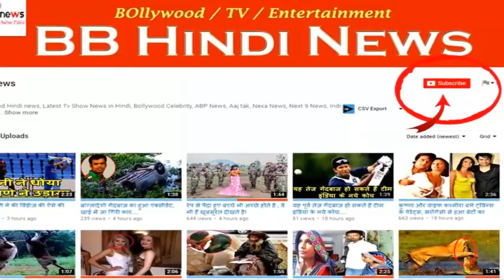अंडरग्राउंड तहखाने में बंद हो गया था ये शख्स, महीनेभर बाद ऐसे बच सका!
A person is trapped in an underground cellar for a month in the Playmouth area of ​​Daven County, England. During this time he had no food nor water. Her foot was hurt, in which the rot was increasing. After all, a passer-by was going through the 'mischief' of him and he was rescued. Doctors say that if she lived there for a day or two, then she could not survive.

James Thompson, 51, was unemployed and homeless. One day in March, to get shelter, he entered the underground cellar of bricks between the clump of trees. During this time, he suffered ankle injury. After reaching in, he came to know that it is a pit-like place. He tried to climb up and come back, but due to an ankle injury, he could not do this.

James was also struggling with mental illness during that time. He had no food or water. Apart from being trapped in that dark cellar, he had no choice. Jams initially found a stream of water there. He drank water from him for a few days, then that water disappeared.

Hunger and thirst damaged his condition. Gangrene became injured in his ankle injury At the same time he also became a victim of frostbite, in which due to excessive cold the fingers become wounds and they start to fall. Jams had given up hope of survival. He reached neem unconsciousness. Sometimes his consciousness came, he would ever go away and he would not have any consciousness.

BB NEWS !!